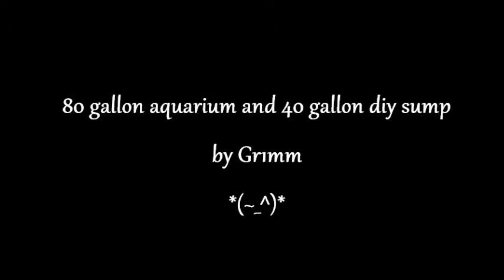80 gallon aquarium and 40 gallon diy sump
upgraded from a 55 gallon to an 80 gallon aquarium. so much space to work with and makes my fish happy.